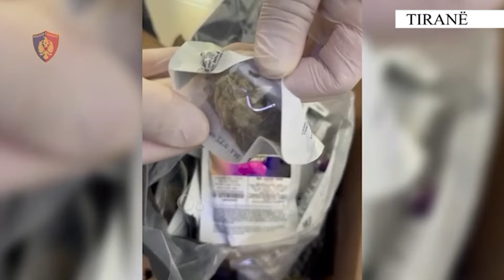EMRAT+FOTOT/ Drogë me postë nga SHBA, momentet kur arrestohen dy të rinjt në Tiranë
Dy persona ranë në prangat e agjentëve të antidrogës të Tiranës për shkak se dyshohet se kanë trafikuar një sasi prej 3.2 kilogramë drogë kanabis nga SHBA në vendin tonë nëpërmjet postës. Droga mësohet se porositej nga Kalifornia, ndërsa sipas policisë, kishte përqindje tepër të lartë THC. Të arrestuarit janë Skënder Vata, 27 vjeç dhe Jurgest Luzi, 24 vjeç, të dy banues në Kamëz.

Dyshohet se Skënder Vata ka qenë organizatori i skemës së futjes së drogës me postë. Vata kishte përfshirë Luzin, ku ky i fundit kishte rolin për të marrë lëndën narkotike nga posta. Pakoja është dërguar me një emër të një personi tjetër me origjinë nga Korça, person i cili po verifikohet gjithashtu nga antidroga nëse është apo jo i përfshirë në këtë skemë.

Njoftimi i Policisë Tiranë

Finalizohet pas një pune të mirëfilltë hetimore, operacioni policor i koduar “California”.  Operacioni u zhvillua nga Seksioni për Hetimin e Narkotikëve, në bashkëpunim me Drejtorinë e Hetimit Doganor në Drejtorinë e Përgjithshme të Doganave, në drejtimin e Prokurorisë së Juridiksionit të Përgjithshëm Tiranë.

Goditet një rast i trafikimit të lëndës narkotike cannabis sativa, nga ShBA, në vendin tonë, duke përdorur shërbimin postar.